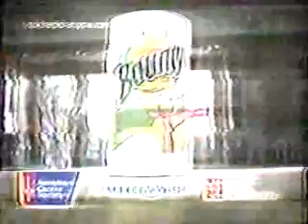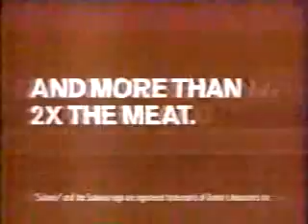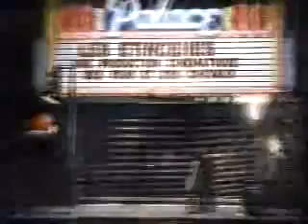KIMA/CBS commercials, 9/25/2006 (poor signal at times)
Aired during CSI: Miami.

- Lipton Pyramid Teas
- Movie: Departed
- Energizer Instant Cell Phone Charger
- Sprint
- Visa Business
- Jericho promo
- CSI: Crime Scene Investigation/Shark promos
- Intel Core 2 Duo
- MetLife (If, with a poor signal)
- Bounty (40th Birthday)
- Cymbalta
- Smart Balance
- Smith promo
- Target
- Quaker Oatmeal Crunch
- Enterprise Rent-A-Car
- Apple iPod Nano
- Late Show with David Letterman promo
- Criminal Minds/CSI: NY promos
- Northwest Ford Stores (Ford F-150)
- Dairy Queen (GrillBurger Basket Deal)
- Washington Hematology/Oncology
- KIMA NewsWatch at 11 teaser (poor off-air signal)
- KIMA-29 ID (Judge Judy - very poor signal)
- Dell (Factory Tour)
- Quizno's Subs (Prime Rib Cheesesteak)
- Aleve
- JCPenney (poor signal at end)
- NCIS/The Unit promos
- Survivor: Cook Islands promo
- Banner Bank (poor signal yet again)
- Dodge
- (would have seen a KIMA ID right here, but the picture is completely gone due to weak off-air signal. The rest of the episode had no usable video. Did someone fail to quality check their rabbit ears before clicking record? This was found at a yard sale in West Valley where Ahtanum Ridge is definitely line-of-sight to the house.)